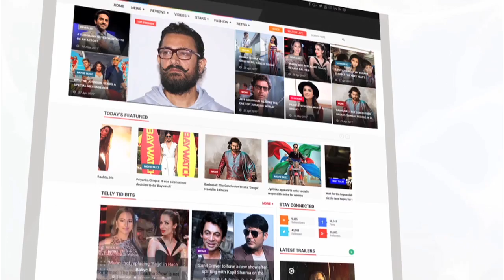Priyanka Chopra Returns To Mumbai For Her Wedding, Spotted At Airport | LehrenTV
Priyanka Chopra is all set to tie the knot with Hollywood singer Nick Jonas. The actress returns from The US to Mumbai with Parineeti Chopra and was spotted at the airport.